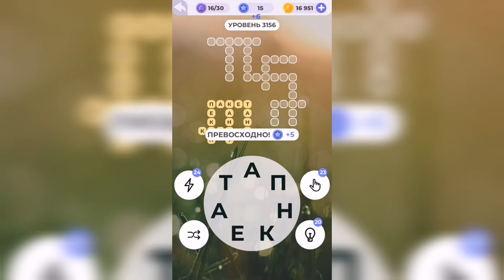Линия слова / Раннее утро / Уровень 3156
Как пройти Линия слова, ответы, решение. Глава 211. Раннее утро. Уровень 3156

Привет, ребята!